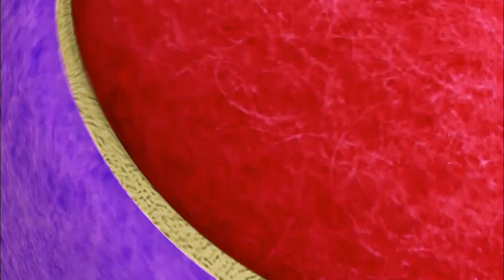Przygody Rozi | Najlepsze bajki dla dzieci | TAJEMNICA ZAGUBIONEJ PIŁKI DO TENISA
GRAJ NA NASZE NOWE GRY!

Rozi i jej przyjaciele są POZYTYWNYM, POGODNYM i INSPIRUJĄCYM wzorem do naśladowania – pokazują, jak rozwiązywać codzienne problemy w PRZYJAZNY DZIECIOM sposób.

Ich współpraca z innymi osobami opiera się na nauczaniu WARTOŚCIOWYCH KOMPETENCJI SPOŁECZNYCH. Pokazują oni także, że wszystko działa lepiej z niewielką pomocą przyjaciół.